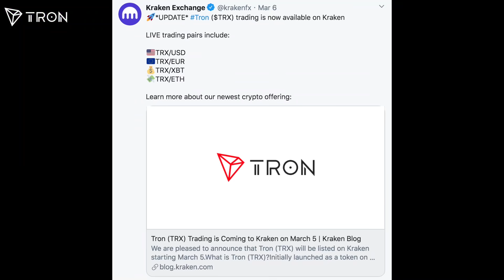Listing Info of TRX, USDT-TRON & BTT in Q1 2020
Recap of listing information about TRX, USDT-TRON & BTT in Q1 2020.